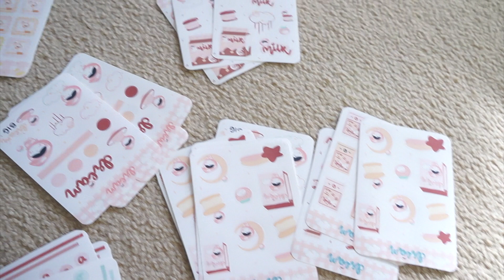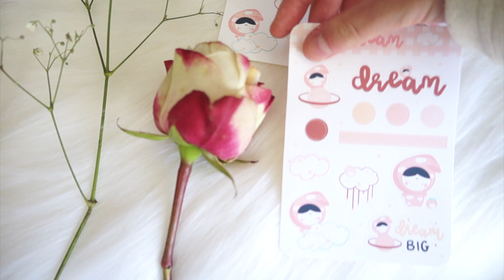STUDIO VLOG 013: Shop Update, Patreon, Packaging enamel pins, NoIssueCo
STUDIO VLOG 013: Shop Update, Patreon, Packing enamel pins, NoIssueCo
Leave some video suggestions for what other videos you'd like to see!

Thank you so much for supporting me and my art journey!
xoxo,
Em

~🌻 Socials! ~

~ Filming 📹
Camera: Sony Nex-F3